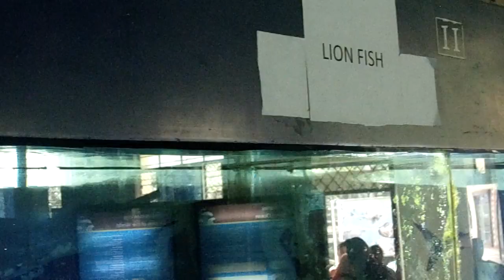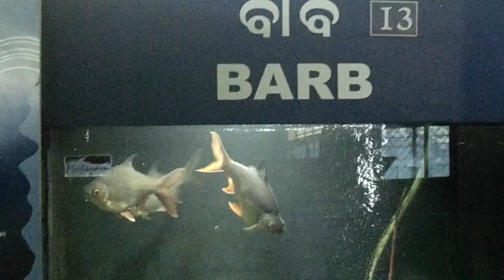Zoo Aquarium # Nandankanan # Bhubaneswar